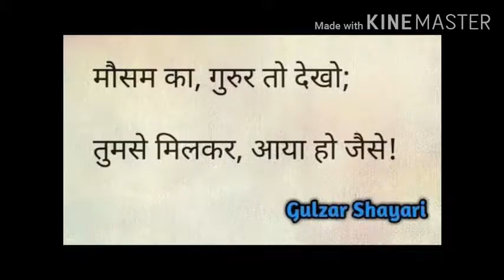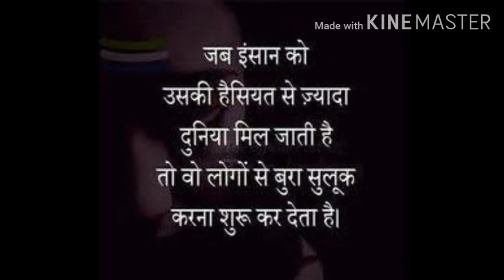gulzar shayari gulzar poetry in hindi motivation point female voice, me 2020